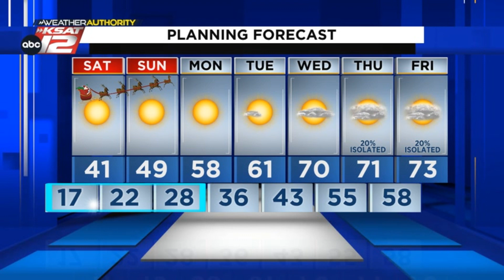Mia's Evening Update: Friday, December 23, 2022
Another hard freeze expected tonight, but afternoon highs are a bit warmer by Saturday afternoon! Here's a check at our holiday weekend forecast.